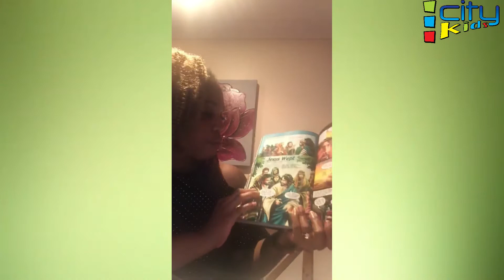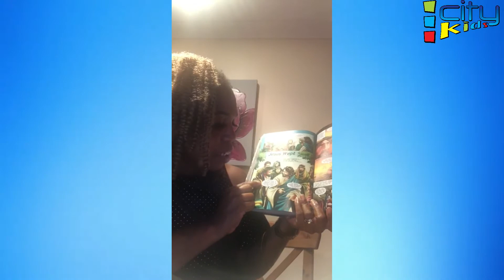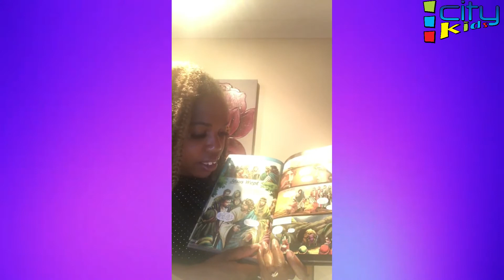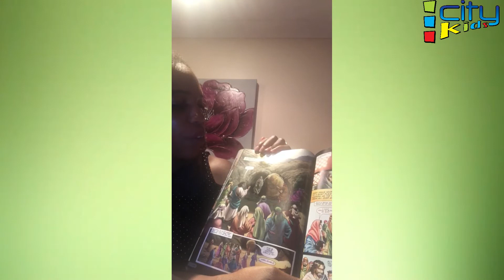Quest 5th July 2020 | CPC City Kids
Quest session for Sunday 21st June 2020. Quest is designed for School years 2-5.

Get connected with City Praise Centre.